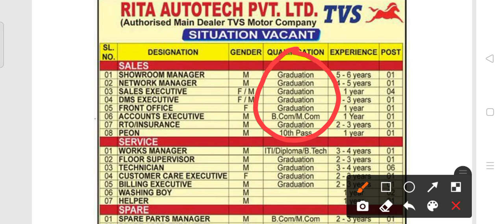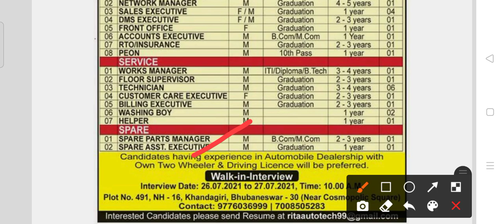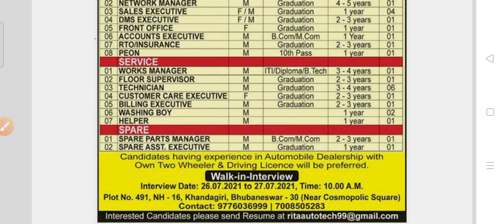Rita Autotech recruitment 2021!! For various posts!! Odisha latest job notification 2021!!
Rita Autotech Bhubaneswar recruitment 2021.